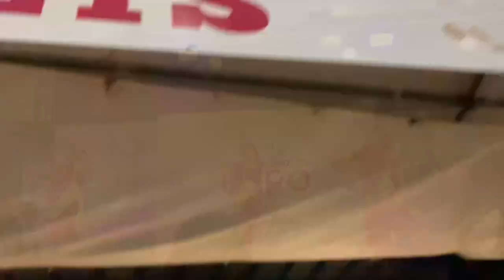Wonder Expo Programme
Vlog#86
Beach
Wonder Expo
Met Pakistanais
Lovely day